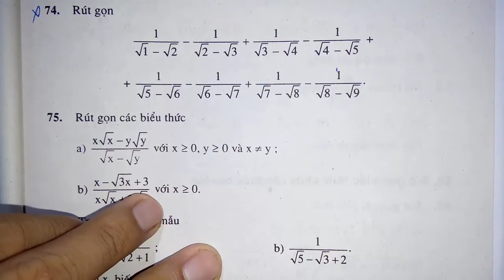Toán học lớp 9 - Sách bài tập - Bài 7 - Biến đổi đơn giản biểu thức chứa căn - Tiết 4